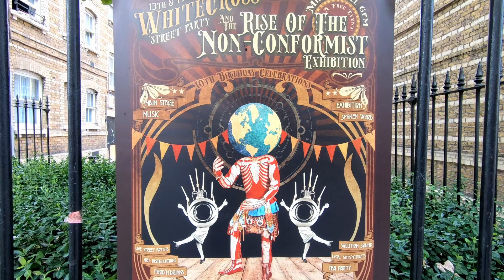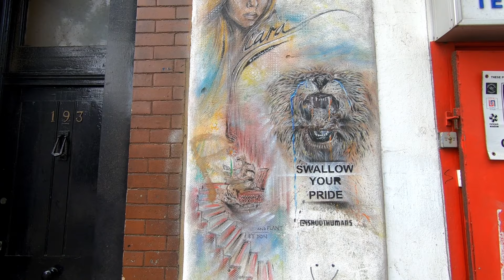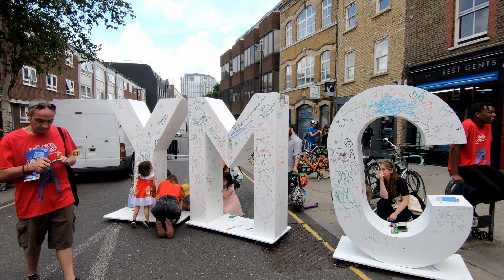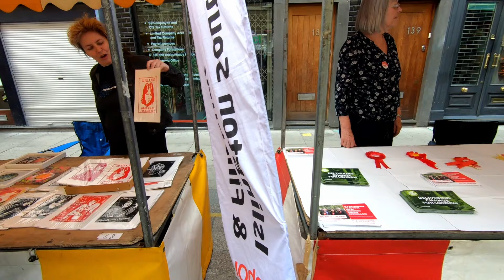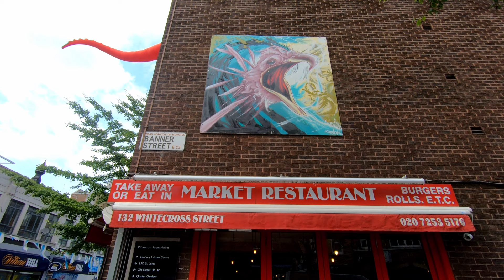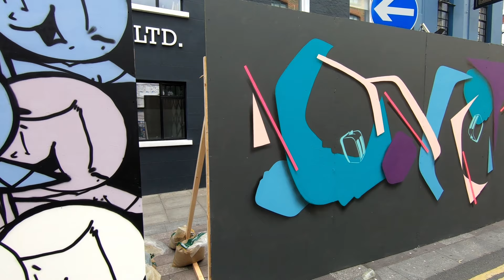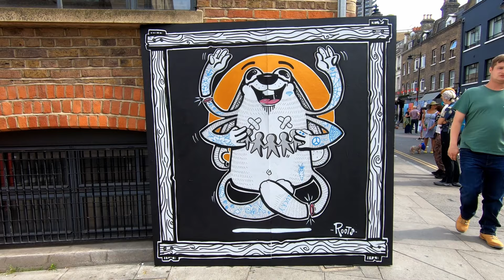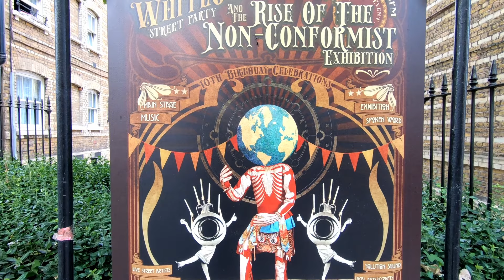LONDON Walk Tour WHITECROSS Street PARTY 2019 - Saturday STREET ART Festival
Filmed by WALKING TOUR - 13 July 2019
Whitecross Street Party – 10 years anniversary!
The annual Whitecross Street Party is one of London’s unique outdoor events, with a creative mix of street arts, performances and community interaction, that take over the area for one day.